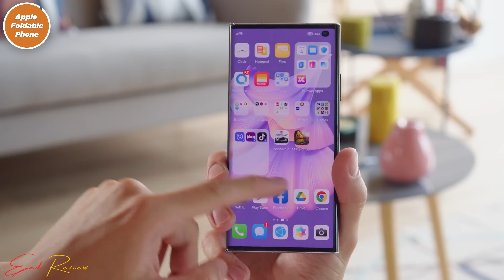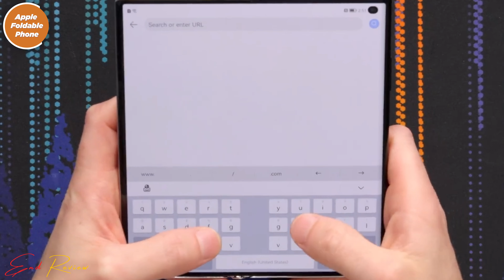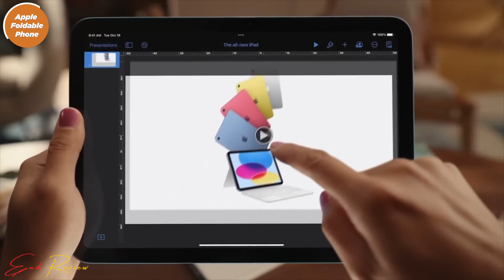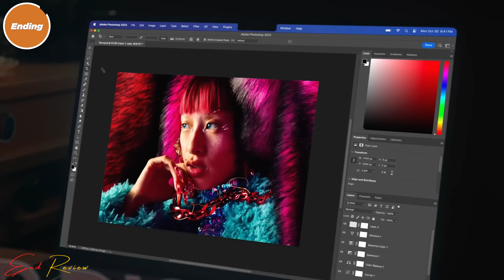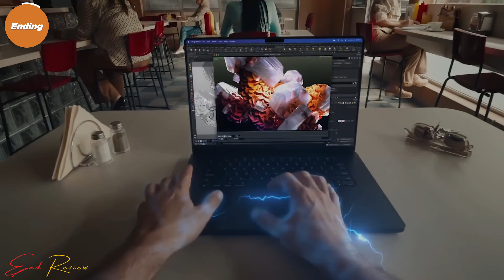Foldable iPhone Is Here - Mind-Blowing: Unveiling the Ultimate Foldable iPhone 📱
○  Hi

💥 Review Products Best Buy Link 👇

⚬COFE 4G
⚬VI Mobile Hotspot
⚬Tizum 4G Dongle
⚬H&H 4G

💥 Single Band Rang Extenders Buy Link 👇

⚬TP-LINK TL-WN821N

💥 Dual Band Range Extender Buy Link 👇

⚬TP-Link Smart (RE305)

💥 Timestamps :
00:00 Intro
00:07 Latest Update
00:35 Apple Foldable Phone
03:17 Foldable Macbook
03:52 outro